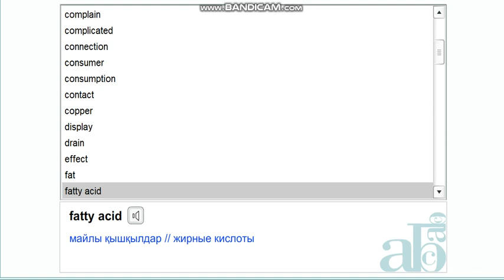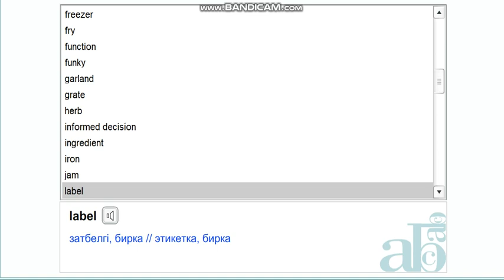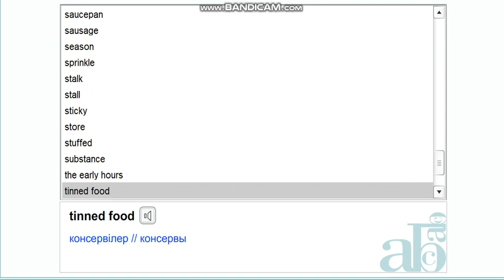EXCEL 8 for Kaz M8 / WORD LIST 8